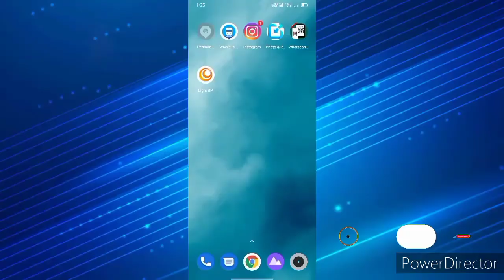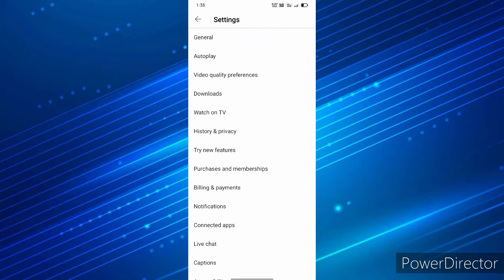YouTube पर ऑटोप्ले कैसे बंद करे,, (How to Stoped autovideo play,,@@@)